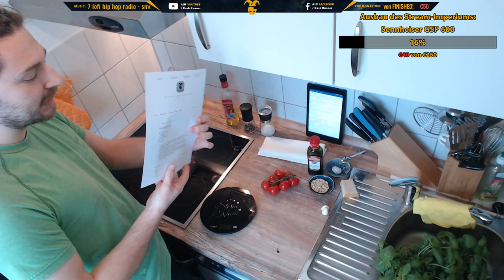Putenmedaillons alla caprese